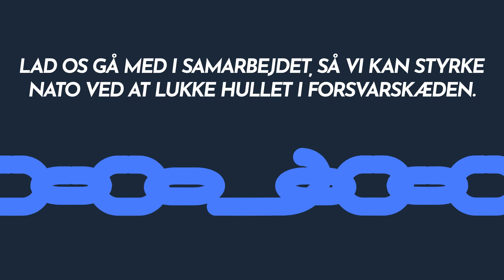Fællesskab uden forbehold!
Når vi den 1. juni går til stemmeurnerne, handler det om Danmarks fremtidige plads i EU's forsvars- og sikkerhedssamarbejde. Et samarbejde som er afgørende for vores, og for de næste generationers fremtid og stabilitet. Verden er kun blevet mere uforudsigelig, og fremtidens udfordringer krydser landegrænser, og derfor kan problemerne kun løses i fællesskab med de andre EU-lande. Europabevægelsen anbefaler, at du stemmer ja til at afskaffe forsvarsforbeholdet.